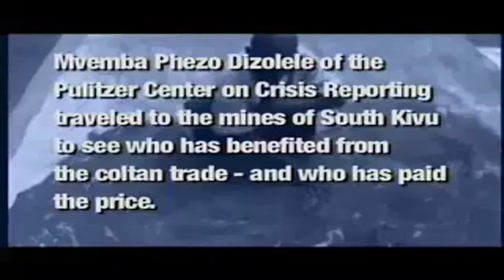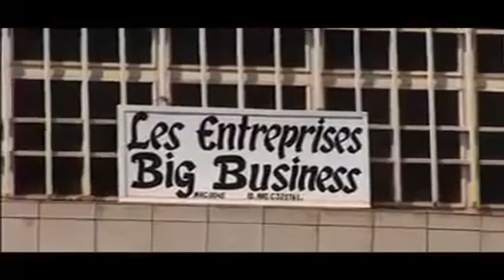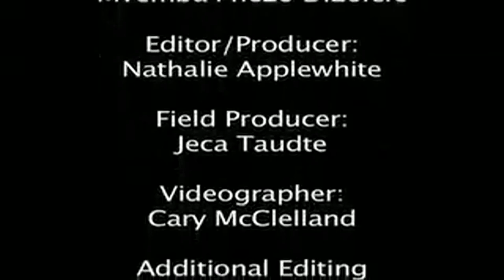Nel mondo ci sono tanti bambini schiavi che lavorano per 2-3 dollari al giorno per noi...